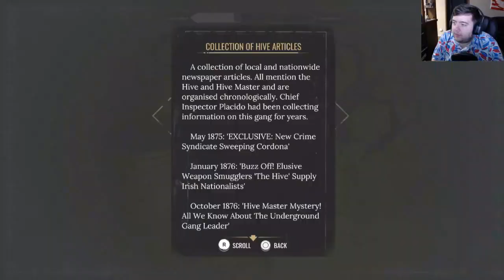Case 6: EEL HUNTING | Sherlock Holmes Chapter One (Part 6)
I'm going to have to blur this episode!